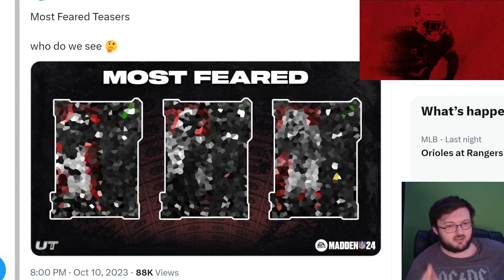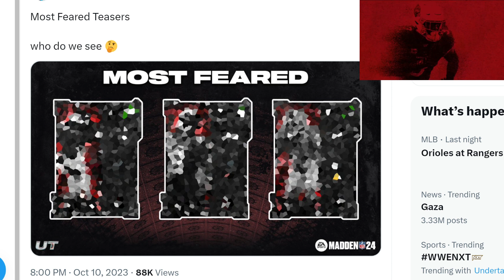100003435% CORRECTLY PREDICTING THE MOST FEARED PLAYERS FOR TOMORROW!| MADDEN 24 ULTIMATE TEAM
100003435% CORRECTLY PREDICTING THE MOST FEARED PLAYERS FOR TOMORROW!| MADDEN 24 ULTIMATE TEAM